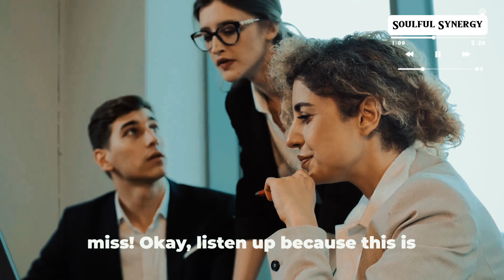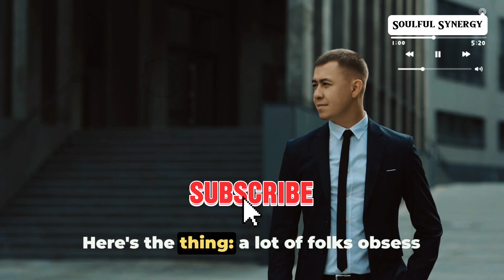How to become a HIGH VALUE MAN in 2024 - (STEP BY STEP GUIDE!)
Are you ready to level up and become the best version of yourself? In this empowering video, we present a comprehensive step-by-step guide on how to become a high value man in 2024. As society evolves, so do the qualities that define success and influence.Join us as we navigate through the essential steps necessary to elevate your life and become a high value man in today's world. From mastering personal development to cultivating resilience and building meaningful relationships, we cover it all in this comprehensive guide.

Discover the key habits, mindset shifts, and actionable strategies that will propel you towards greatness and unlock your full potential. Whether you're striving for success in your career, relationships, or personal growth, this video provides the roadmap you need to thrive in 2024 and beyond.

Don't miss out on this transformative journey towards becoming a high value man. It's time to take charge of your life and unleash the high value man within you. Let's make 2024 your year of growth and achievement!